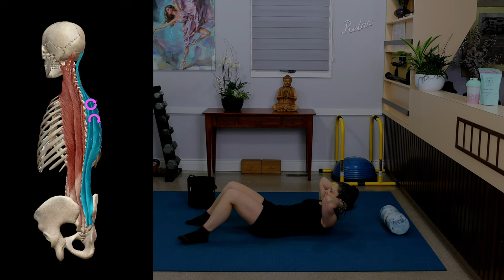Aerobics Workout + Fascia Stretching & Nerve Flossing. Cardio Barre. Aerobic Dance Fitness Exercise.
Aerobics Workout No Equipment Needed. 30 minute Cardio Barre Workout with Nerve Flossing and Fascial Stretching. Classroom workout. Agility Strength & Balance Fitness. Fun Cardio & Essential Mobility Exercises. Movement Therapy Workouts. Aerobics Stepper, Abdominals, Barre and Stretching Workouts. Cardio Barre Workouts. Essential Movement Therapy Fitness Workout. No Equipment Needed Exercises. Best Mobility Exercises for Optimal Health & Wellness at all Ages. Functional Fitness for Life. @HealthyBodyBySophie
Salsa Vibe Cardio Barre Exercises. 30 minute workouts. Flossing. Cardio flossing. Latin workout music.
Functional Mobility Fitness Routines:
Similar to , Barre Workouts, Somatics and Therapeutic Aerobics Fitness Classes. 30 Minute cardio workouts and Stretching Exercises.
Undo the Damage caused by Sitting and many other Postural Stressors.
Fat Burning Step Aerobics. Cardio Fitness Class. Beginner / Intermediate Home Workout.  Aerobic Workout - Aerobic exercise. StepUp Fitness workout. Tabata Fitness Workouts. Class fitness workouts.
Cardio Step Aerobics Workout Beginner - Intermediate Exercise.  Aerobics Music. Workout music.   Énergie Cardio | Cours en groupe | DANSE AÉROBIQUE. Barre exercise routines.
Step Aerobics Workouts. Cardio Exercise. 30 Minute Aerobic Workout & 20 Minutes of Active Stretching. Fusion workout. Standing cardio. Zumba dance workout.
Bosu ball step aerobics routines. Routine can be done with stepper or with no equipment as well. Fitness exercise. Cardio exercise. Best cardio. Best fat burn. Aerobics workout for weight loss. Lose belly fat workout. Tone arms. Tone legs. Core strengthening workout. Dance fit. Dance cardio. Danse. Belly dance workout. Full body workouts.
Step Aerobic Cardio Fitness Class. 25 Minutes Beginner / Intermediate Step Exercises. Home Fitness Workouts.  Bosu Fitness. Balance ball. Best bosu ball exercises. 10 Best Bosu Ball Exercises for Total Body Workout. Aerobics workouts for weight loss. Low impact cardio workout. Lose Weight - Lose Belly Fat - Tone upper and Lower Body. Muscle Toning Exercise. Fun dance fitness. Dance workout music. Dance cardio. Bosu step cardio. Zumba. zumba workout. Yoga Fusion Classes. Classroom workout.
 Stepper Aerobics Exercises. Stepper fitness class.
YOGA FUSION and STEP AEROBICS WORKOUTS.
BE MORE FLEXIBLE AND HAVE GREATER BALANCE.
WORKOUT - LOW IMPACT BEGINNER - INTERMEDIATE YOGA FUSION EXERCISES. WATER FITNESS. Exercise to lose belly fat. 20 minute diet dance workout. High intensity workout to lose weight quickly. Aerobic dance at home. Zumba class online. The fastest weight loss exercise. Easy weight loss exercise. Home exercise for weight loss for beginners. Cardio aerobics for weight loss. Reduce body fat cardio workout. Tone and slim stomach workout. Full body fitness. Best exercise to lose belly fat. Beginner low impact fitness.
YOGA AND STRETCHES   -   EXERCICES D' ÉTIREMENTS.
HOME FITNESS ROUTINES. Lose belly fat quickly.  No Equipment Needed.
Cardio and Stretching Routines With aerobics music & Cool Down
Balance, Strength and Conditioning Training. Low Impact Cardio Flossing.
YouTube Fitness and Wellness Channel. Stretch and Tone Workouts.
- Healthy Body By Sophie YouTube Fitness and Wellness Channel -